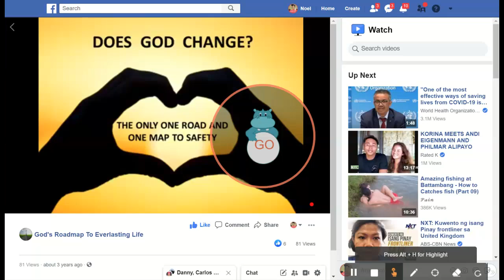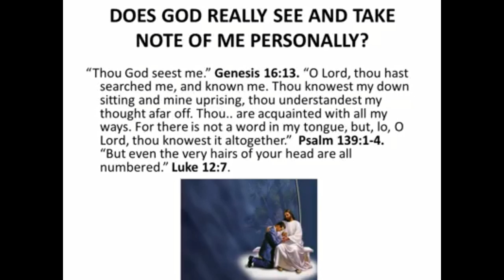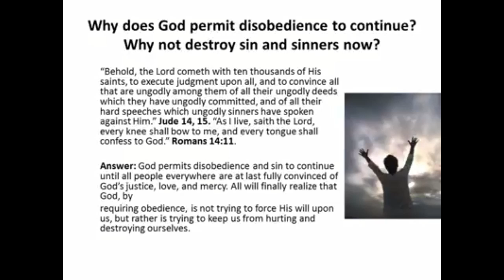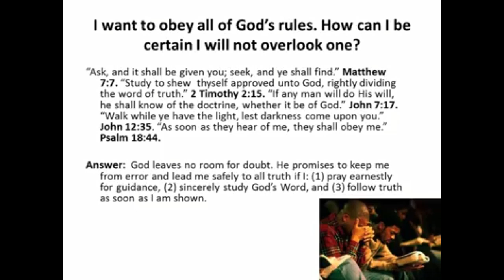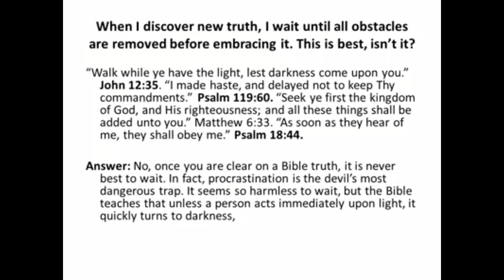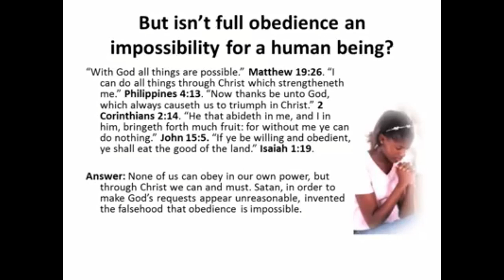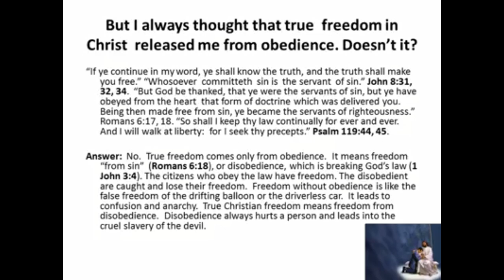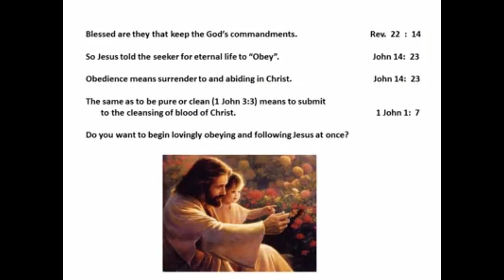Gods Roadmap to Everlasting Life: Lesson #4 Does God Change?